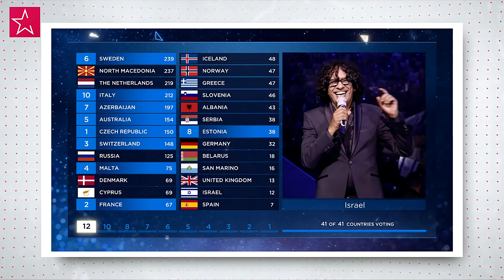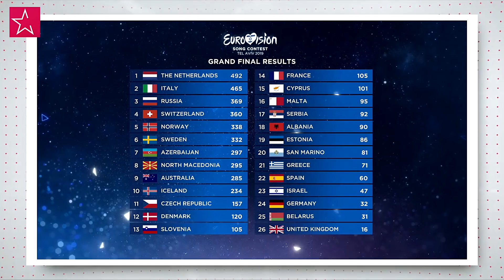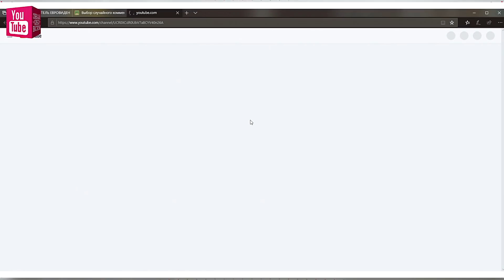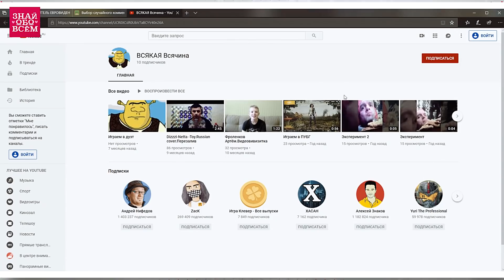ЕВРОВИДЕНИЕ 2019. ИТОГИ КОНКУРСА. ПЛАГИАТ ЛАЗАРЕВА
Вот и завершился конкурс Евровидение 2019, прошедший в Израиле. Победитель евровидения, как и прогнозировали, стал представитель Нидерландов Дункан Лоуренс. Сергей Лазарев занял третье место, как и несколько лет назад. Подведем итоги евровидения

Итоги конкурса евровидение 2019
Победителем конкурса по итогам голосования профессионального жюри и зрителей стал Дункан Лоуренс из Нидерландов, набравший 492 балла, второе место занял Махмуд из Италии который получил 465 баллов. Сергей Лазарев стал третьим. Надо сказать, что до зрительского голосования места распределялись несколько иначе: первую тройку составляли Швеция, Северная Македония и Нидерланды, а Лазарев был лишь девятым.
Как и в прошлый раз все решили зрители, дав представителям Швеции и Северной Македонии весьма скромное количество баллов. А вот песня Лазарева зрителям понравилась - они дали ему 244 балла, позволив замкнуть тройку лидеров.

По мнению Сергея предвзятость к России могло помешать победить стране в конкурсе.

Кроме конкурсантов на сцену с музыкальными номерами поднялись и приглашенные звездные гости: Нетта Барзилай, Dana International, Кончита Вурст, Монс Зельмерлёв, Верка Сердючка, Элени Фурейро, Гали Атари и Мадонна.

До последнего момента в подвешенном состоянии находилось выступление Мадонны.

Причем крайне критических. А все из-за неудачного исполнения ее хита 30-летней давности Like A Prayer, когда она умудрилась несколько раз сфальшивить. Помимо этого, организаторы беспокоились за декорации Мадонны с религиозными элементами, боялись реакции католической церкви.
Во время исполнения композиции Future двое танцоров повернулись спинами к зрителям. И мы увидели у них на спинах флаги Израиля и Палестины, они обнялись и вместе ушли со сцены. Организаторы приезда Мадонны и члены Европейской вещательной корпорации признались, что не знали о ее замысле с флагами.

Скандал на Евровидении 2019
Нынешний конкурс не обошелся без скандалов. Буквально накануне финала от голосования отстранили белорусское жюри из-за того, что они раскрыли, какие оценки выставили в полуфинале, что противоречит правилам Европейского вещательного союза. Но даже эти 12 балов, которые возможно поставило бы белорусское жюри, не привели бы Россию к победе.

Не обошлось и без казусов. Кажется, впервые одна из стран-участниц не получила от зрителей ни одного балла. Германия довольствовалась 32 баллами от профессионального жюри, заняв 24 место из 26.

Плагиат Сергея Лазарева?
Кстати, все заметили, что номер представительницы Северной Македонии Тамары Тодевски похожа на выступление Лазарева? У обоих концепция номера основывается на зеркальных экранах, которые размещаются на сцене.
В одном из интервью Сергей рассказал, что также заметил некое сходство номеров, но, по его мнению, главное, чтобы песня вызывала эмоции у зрителя.

Мы копнули глубже и выяснили, что идея номеров Тамары, и Сергея позаимствована у группы Queen. Оно и понятно, там, где находится король ремейков, почти всегда можно найти плагиат))) Прошлый номер Лазарева помните?
Так же многие пользователи, подметили, что стиль одежды Лазарева «скопирован с Димы Билана», который победил на Евровидении в 2008 году.

Что ж, как бы не ругали диванные эксперты этот конкурс, Евровидение-2019 уже приятное воспоминание. В следующем году отправляемся в Амстердам.